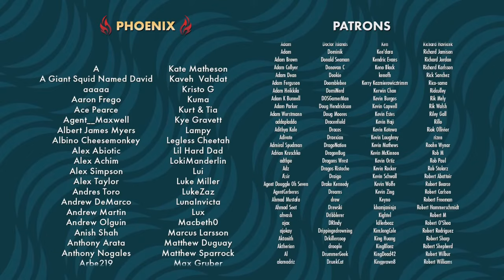We Played 100 Hours of Final Fantasy VII Rebirth, and... | Firelink Podcast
This week on Firelink, Nick, KC and Marty discuss the Shadow of the Erdtree reveal, today's Nintendo Direct, the Borderlands trailer and more!

Marty Sliva, Nick Calandra, and KC Nwosu are back for a brand new podcast here on Second Wind. Each week we'll be discussing the latest gaming news, hot topics, what we've been playing... and maybe even a craft beer review.